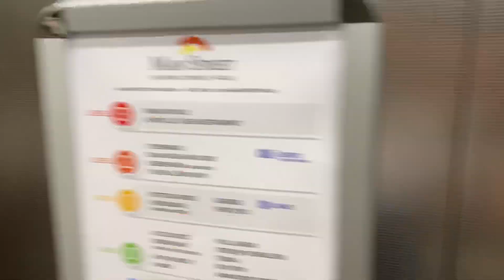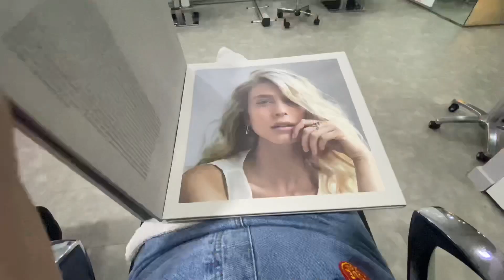COME WITH ME TO GET MY HAIR DONE / ERRANDS VLOG!😱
Finally had the time to be on the other side of the chair... yes,it’s my turn! I would like to thank my colleague Fabienne for doing a fantastic job on my hair! quaratinehair at it’s best. Senior stylist at Dean Gera Salons Paola, Fabienne is a star!

How do you like my new colour? I was so shocked and felt like a completely different person😱 Using Schwarzkopf Pro TBH & IGORA ROYAL range✨

Intro&outro: Alain De Garcia